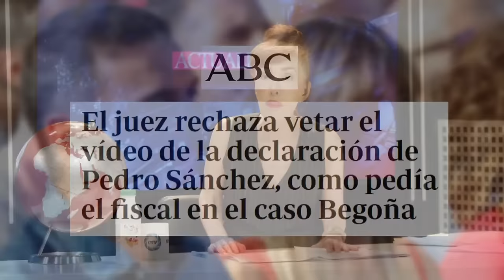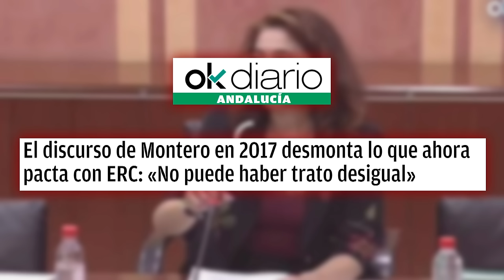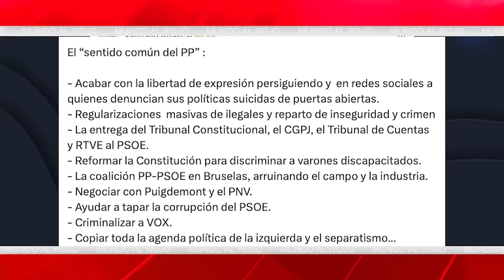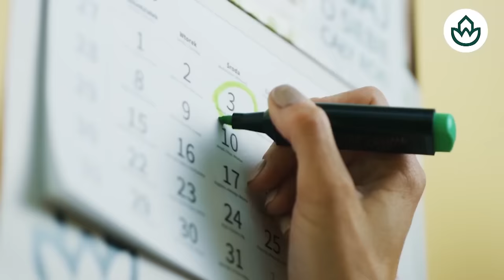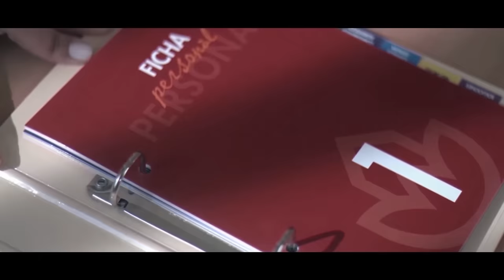🔴ÚLTIMA HORA CASO BEGOÑA🔴RESOLUCIÓN DEMOLEDORA DEL JUEZ PEINADO ANTE EL SILENCIO CULPABLE DE SÁNCHEZ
En esta noticia de última hora, el juez Peinado emite una resolución demoledora ante el silencio culpable de Sánchez en el caso Begoña. ¡No te pierdas los detalles en Distrito TV!distritotv